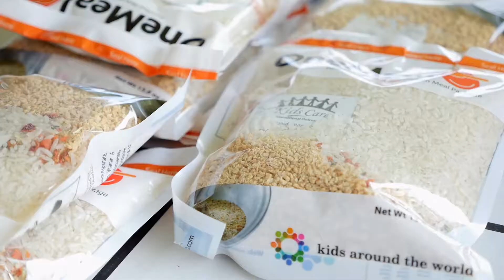OneMeal Packing Event 2017 - CCCS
Packing 270,000 meals to go to Swaziland (Eswatini) at Calvary Chapel Chester Springs